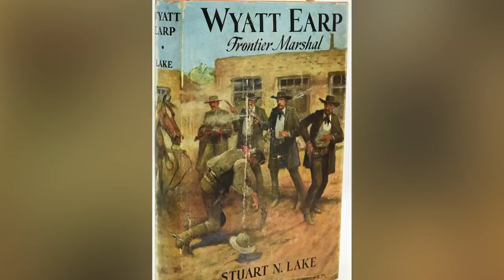Myths About Wyatt Earp You Can Stop Believing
Figures from the Wild West are larger-than-life, as they have been built up to legendary status by dime store novels, western movies, and even the figures themselves. Plenty of characters from the Wild West were more than happy to help build up their own legends, but Wyatt Earp was never one to talk about himself. However, there were plenty of others who did, and they helped create plenty of myths and misconceptions about the man. From the truth about his alcohol consumption to how much killing he really did, let’s take a look at some myths about Wyatt Earp that you can stop believing.